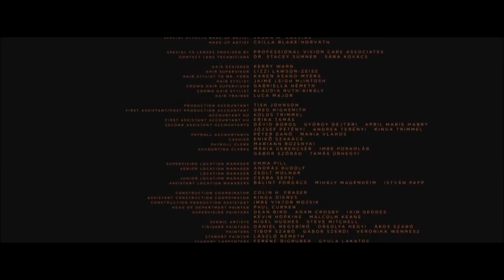Blade Runner 2049 x Cowboy Bebop Final Scene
Tenia como una semana de ver Cowboy Bebop y me acabo de ver Blade Runner 2049 y una cosa llevo a la otra...